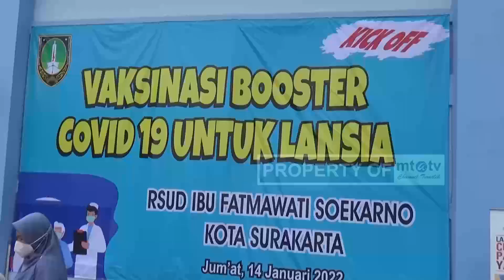WALI KOTA SOLO PASTIKAN VAKSINASI BOOSTER BAGI LANSIA LANCAR